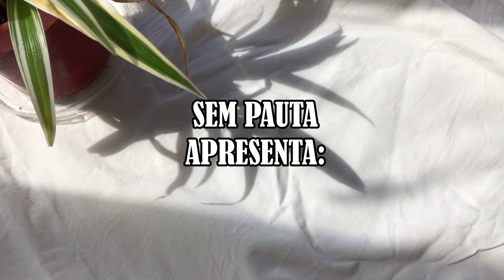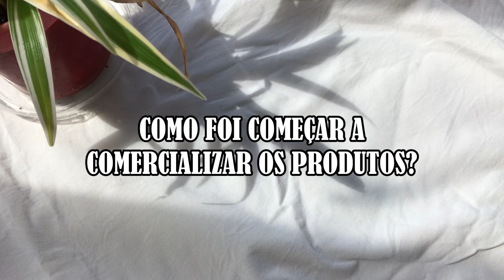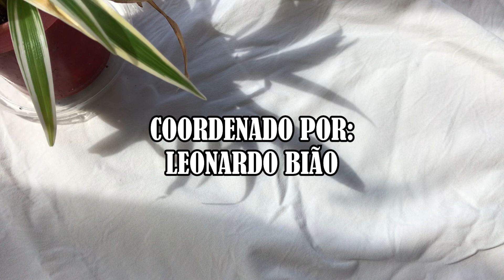Sem Pauta #4 - Alternativas Naturais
Podemos perceber como a busca por alternativas naturais tem se intensificado. Devido a isso, no programa de hoje, convidamos Maria e Ísis Orfinger a falar sobre seu estilo de vida mais natural. Além do mais, as meninas também passaram a produzir seus próprios cosméticos e compartilham com a gente como tem sido esse processo.

Participação: Maria e Ísis Orfinger - Equipe Semear Cosméticos
Produzido e editado por: Agnes Aguirre
Coordenado por: Leonardo Bião